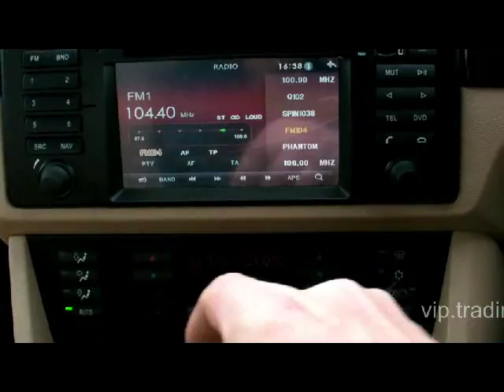Driving reversing test 480tvl Sony CCD Car camera with parking guidelines and blinking STOP